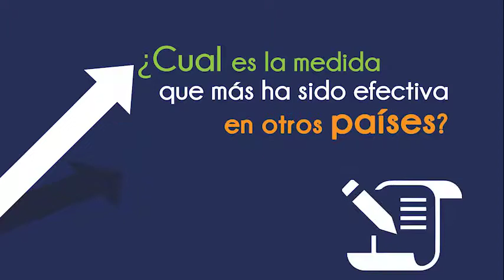Política de competencia en Guatemala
RutaPaís2032 - Una ley de competencia podría impulsar el crecimiento del mercado, mejoraría los precios, la calidad de los productos ofertados y evitaría la formación de monopolios económicos.

Conoce los beneficios de una ley de competencia, según el experto Jesús Bores.